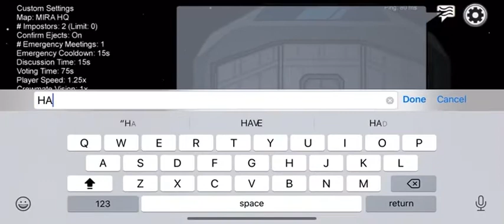AMONG US (trolling FUNNY)